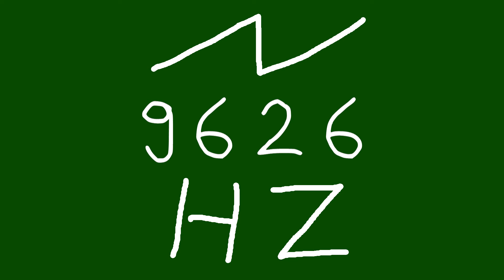9626 hz saw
chords
sounds
noise
tone
noises
tones
audio
wave
waves
sin
sine
sinus
sinoid
rect
rectangle
square
saw
seesaw
sawed-off
triangle
triangular
triceps
non-sinusoidal
type
periodic
amplitude
pulse
pulses
pulsar
sound
sounds
heart
heartbeat
resonancy
crypto
cryptocurrency
btc
bitcoin
bat
basic
attention
token
brave
question